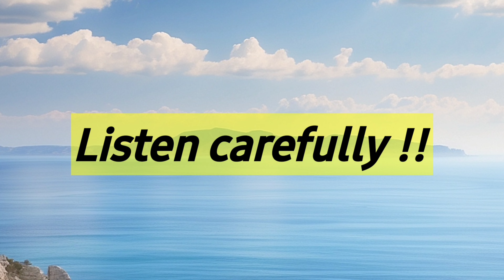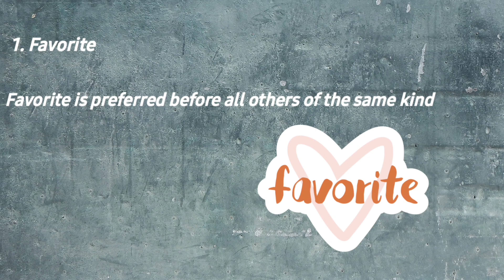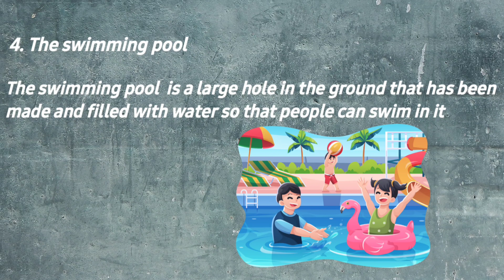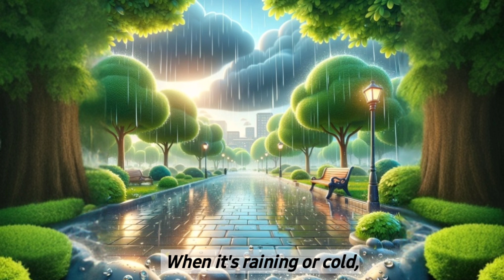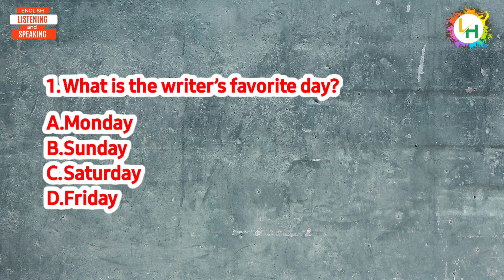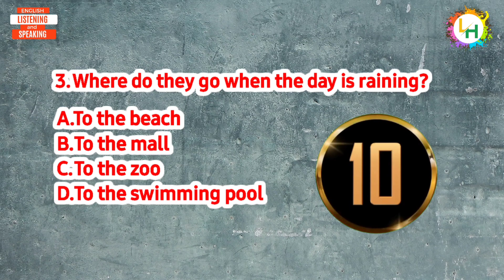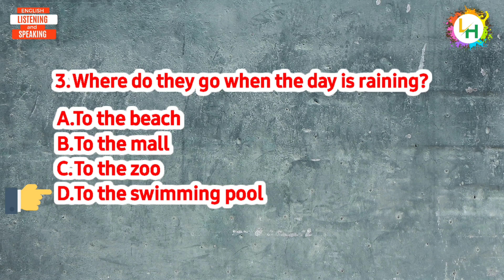Improve Your English || English Listening and Speaking || My favourite day